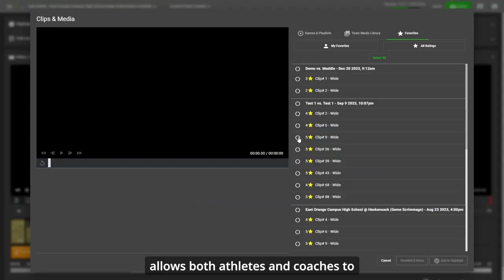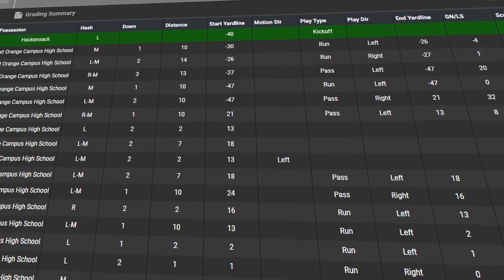13U Osceola Kowboys vs Lynn Haven Elite 8on8 Premier Championship 2024